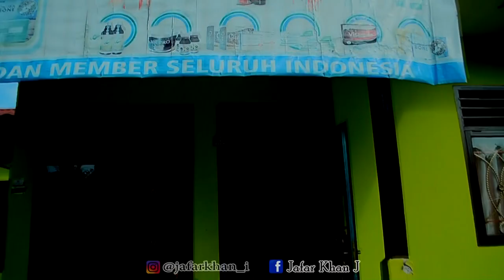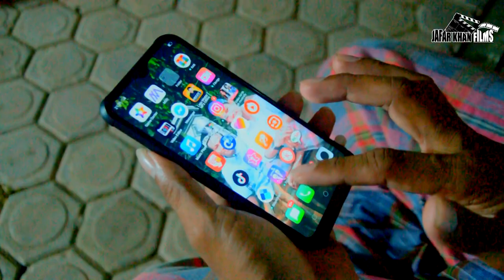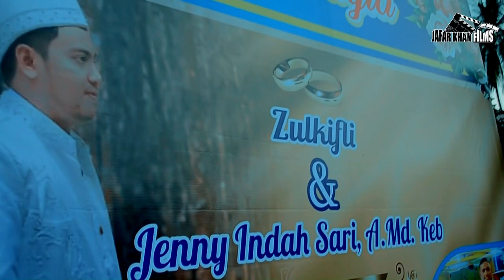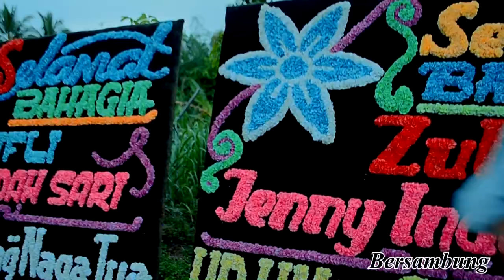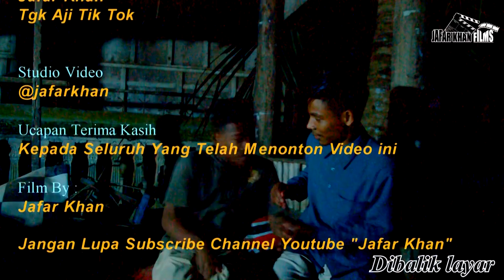NEW FILM COMEDY JAFAR KHAN - AYAM BERBICRA EPISODE 3 -FULL HD 2020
Selamat Menyaksikan